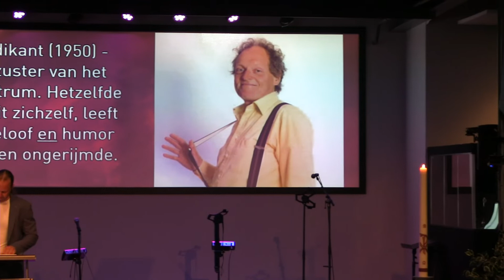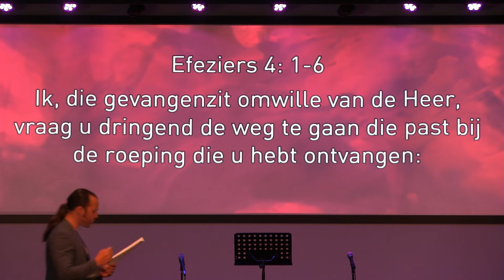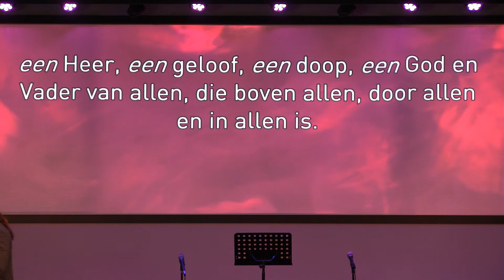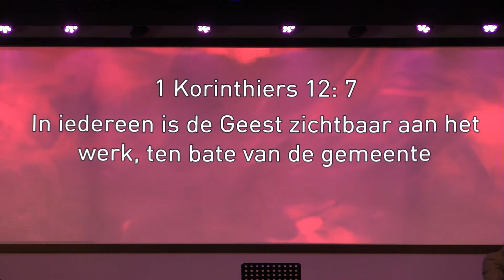De Geest is niet geestig, overdenking zondag 9 juni 2019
Met Wouter Bandstra